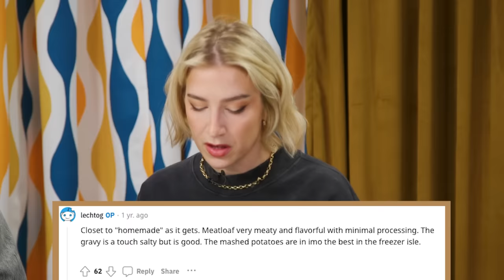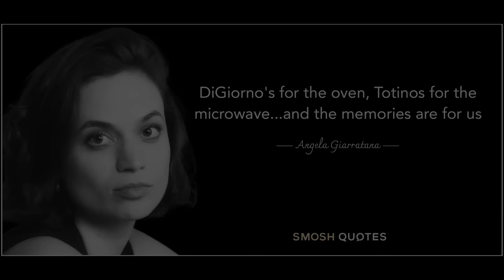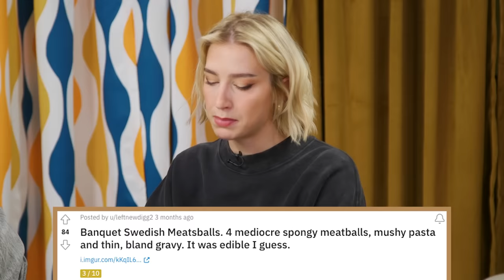Can We Guess Reddit's Favorite Frozen Dinners?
From Kid Cuisine to Lean Cuisine - what is the BEST frozen dinner?

Director: Emily Rose Jacobson
Editor: Rock Coleman
Director of Programming, Smosh Pit: Emily Rose Jacobson
Associate Producer, Smosh Pit: Bailey Petracek
Assistant Director: Amanda Barnes
Art Director: Cassie Vance
Assistant Art Director: Erin Kuschner
Art Coordinator: Alex Aguilar, Josie Bellerby
Prop Assistant: Adam Mustafa
Audio Mixer: Scott Neff
Audio Utility: Dina Ramli
Camera Operator: Eric Wann, Jon Wong
Director of Photography: Brennan Iketani
Director of Design: Brittany Hobbs
DIT/Lead AE: Matt Duran
CEO: Alé Catenese
EVP of Production: Zoe Moacanin
EVP of Programming: Kiana Parker
Executive Coordinator: Rachel Collis
IT: Tim Baker
Operations PA: Katie Fink
Post Production Manager: Luke Baker
Production Manager: Amanda Barnes
Production Coordinator: Marcus Munguia
Operations & Production Coordinator: Oliver Wehlander
Production Assistant: Ovsana Tsaturian
Social Creative Producer: Peter Ditzler, Tommy Bowe
Social Strategist: Erica Noboa, Mallory Myers
Editorial Coordinator: Kim Wilborn
Talent Coordinator: Selina Garcia

(Chanse is so Aqua from Cheetah Girls coded)